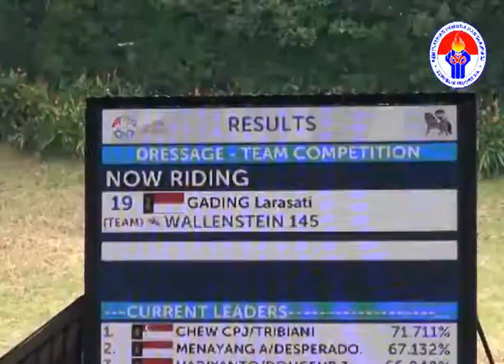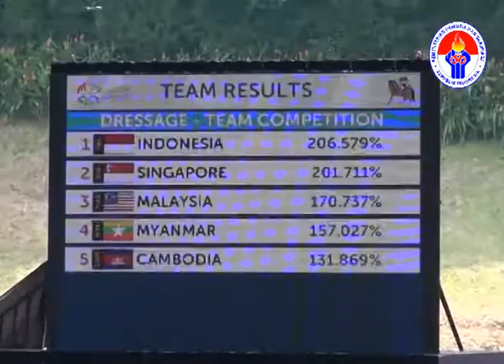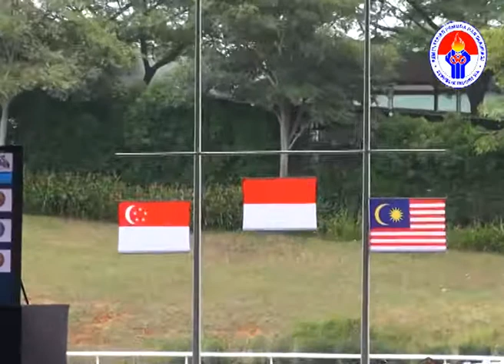Equistrian Kuda Indonesia Meraih Emas Sea Games 2015